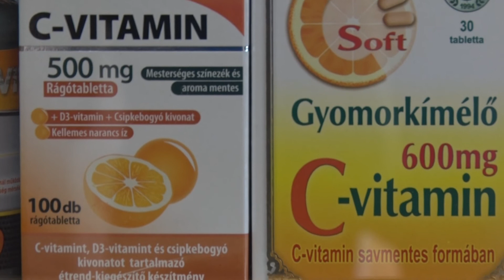KanizsaTV Híradó- Megugrott a gyógyszertárak forgalma az elmúlt hetekben